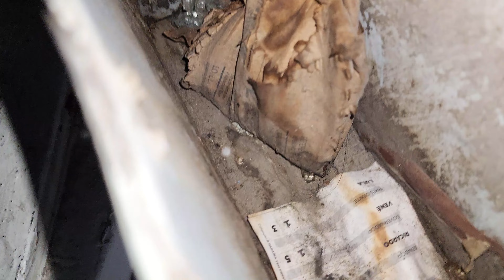DEU RUIM NO CABO DE EMBREAGEM DA KOMBI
Somos sulamericanos viajando pelo mundo e compartilhando tudo com vocês! Agora estamos construindo nosso motorhome numa kombi de 1988 pra dar uma volta ao mundo, simbora com o Sulamericans nessa aventura?

Já se inscreve pra não perder e segue a gente no instagram @sulamericans pra ver também em tempo real toda essa jornada!